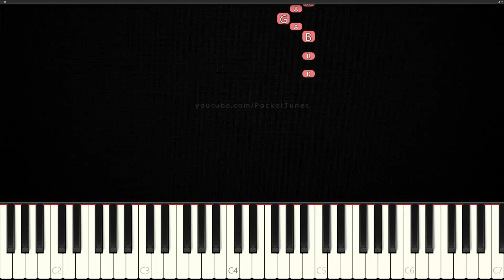Pineapple Owl Meme Song | Easy Piano Tutorial for Beginners | White Keys Only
How to play Pineapple Owl Song on piano!

Original song: Unity by TheFatRat

Software